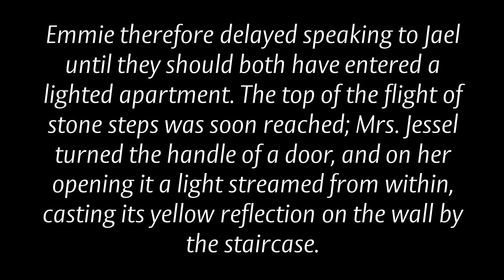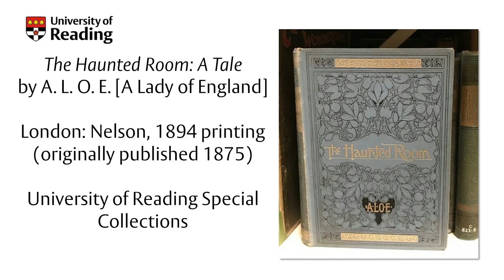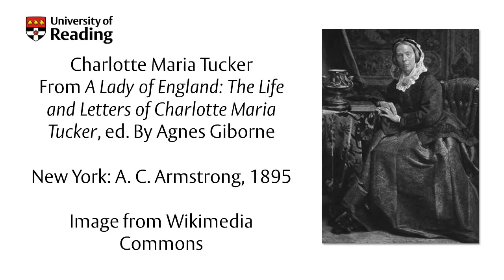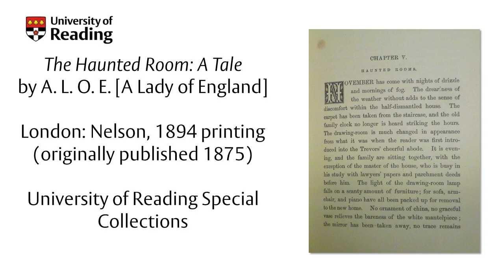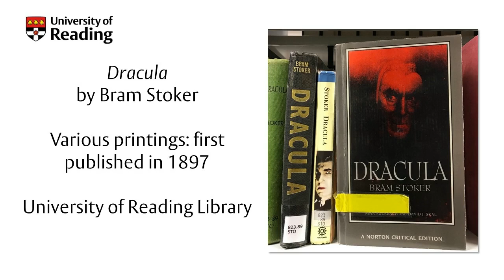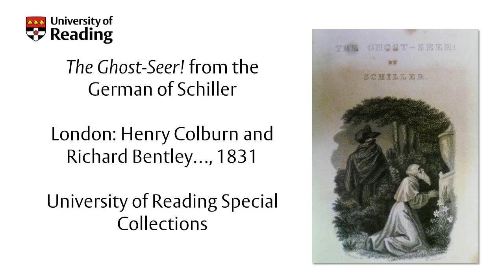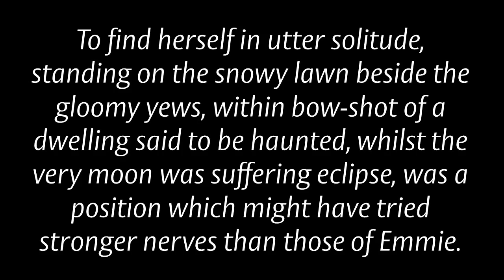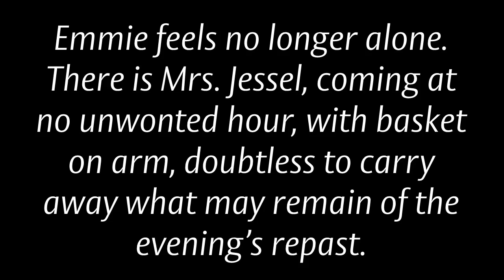The Haunted Room: Gothic Literature in the Nineteenth Century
A conversation between Dr Andrew Mangham (English Literature) and Dr Daniel Renshaw (History) about gothic literature in the nineteenth century. Andrew and Daniel focus on The Haunted Room, a book published in 1875 and written by Charlotte Maria Tucker, who wrote under the pseudonym A.L.O.E. - A Lady of England. An 1894 copy of this book is held by the University of Reading Special Collections, and Andrew and Daniel examine how it relates to the wider genre of gothic literature, and the historical context of the nineteenth century.